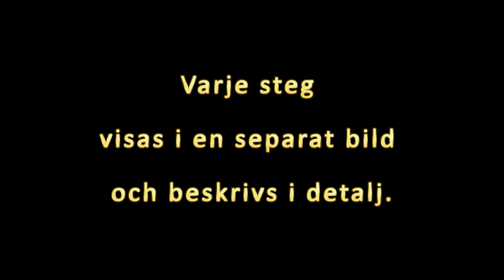Enkel 3D-ritning. Alla kan lara sig.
Vill du lara dig att rita en 3D-ritning? Vill du utveckla dina barn och utveckla dig sjalv?
Boken "3D-ritning." 3D-ritning forklaras med de enklaste och mest begripliga exemplen. Varje steg beskrivs i detalj och forklaras i en separat illustration.

I den fria delen av boken kan du lasa mer om allt.

I samband med situationen i varlden och i landet.
Att beharska metoderna for att rita en 3D-ritning pa papper, ar i sig sjalvt isolerande och en intressant lektion i karantan, och aven att utveckla.

For nyborjarkonstnarer och proffs. For ett brett utbud av lasare. Kursen ar mycket informativ och forstaelig. Boken redogor for de teoretiska grunderna och praktiska exempel pa projektionskonstruktion och 3D-ritningens perspektiv.

boken ar pa engelska.